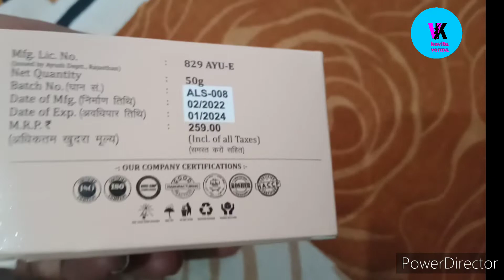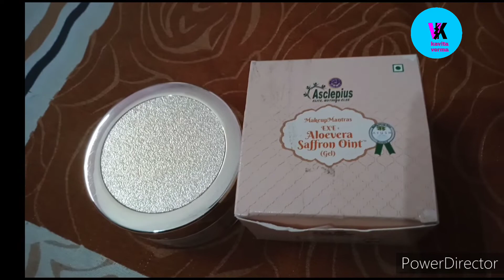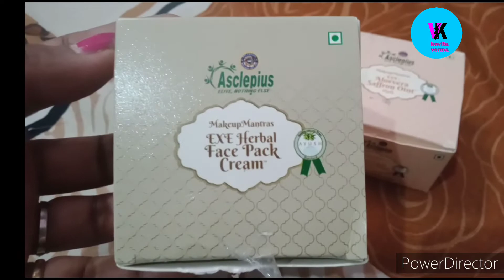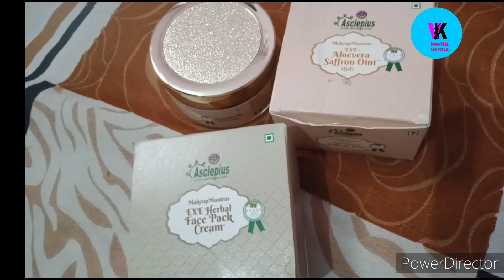एलोवेरा सैफरन जेल # जो फेस से पिंपल्स दूर करता है # डार्क सर्कल दूर करता है # asclepius_wellness #